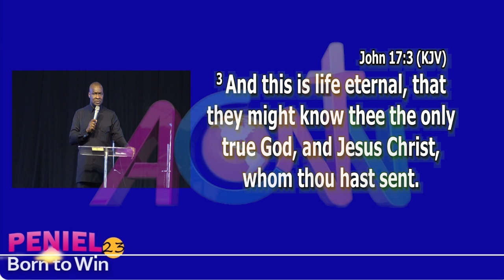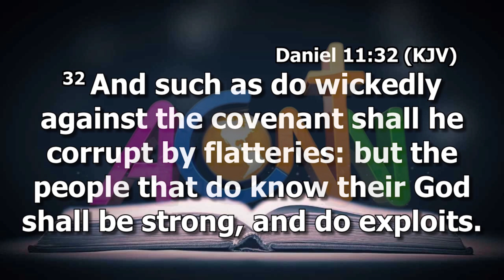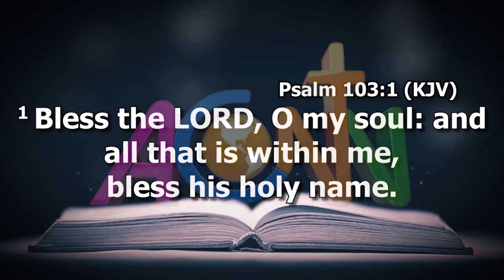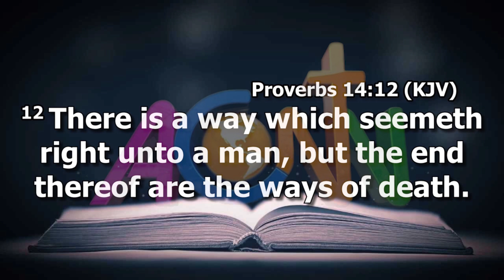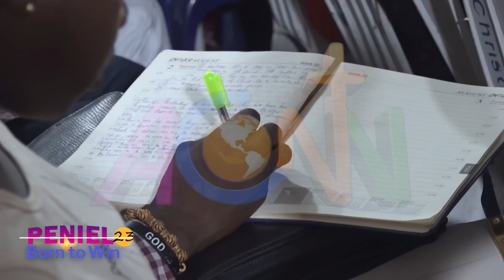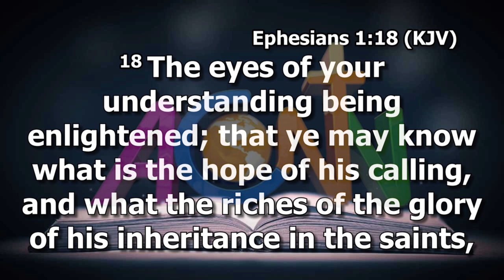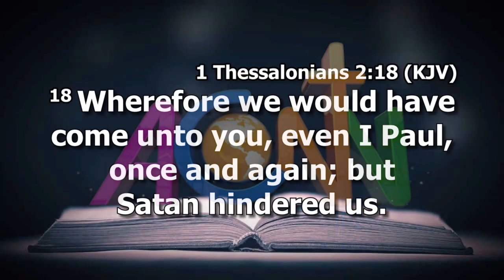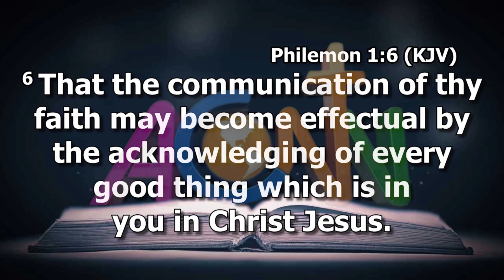EXPERIENTIAL KNOWLEDGE OF GOD || APOSTLE JOSHUA SELMAN || PENIEL 2023